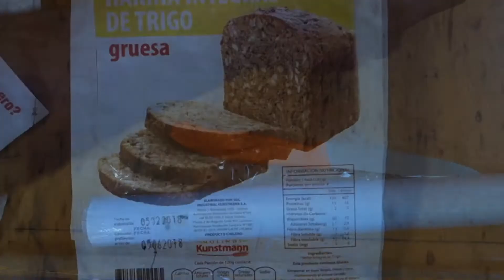Eksperymentalne jachtowe menu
Eksperyment kulinarny w kambuzie. Gdy opis po Hiszpańsku, a wody bałtyckie.